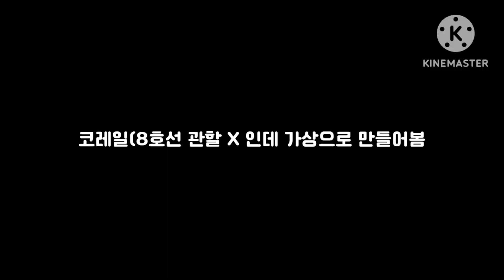8호선을 코레일 관할도 같이 생기면?? 이렇게 됩니다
펙트 Tmi : 8호선은 서울교통공사(구 5678 서울도시철도)관할인 있다(코레일,서울교통공사 합동 관할 호선: 1,3,4호선)